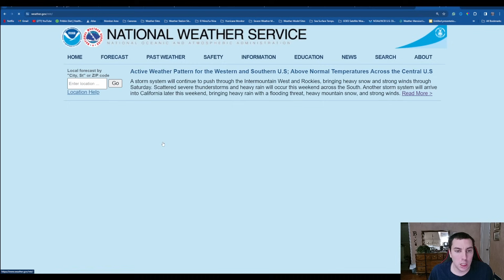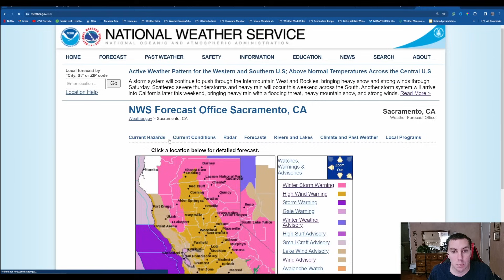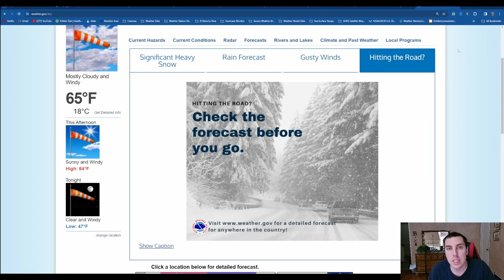This BIG Storm Will Cause ￼ Serious Problems...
A powerful storm will slam into California tonight, lasting through Tuesday. This storm is very likely to bring very heavy rain that will lead to significant flooding on creeks & rivers. The deepening storm system will bring a period of dangerous winds of 35-50 mph with gusts over 60-80 mph, wind gusts of 75-90 mph are likely along the Big Sur coast. Should a sting jet develop on the southeastern quadrant of the low-pressure center, then a 1 or 2-hour period of extreme wind damage is a possibility, especially in the higher elevations. Rain totals look very concerning but how concerning? And how much snow could you see for the Sierra mountains with this storm? Find out more in the video.

Video Chapters:
0:00 - Intro
0:36 - Impressive Sattlite Images
1:30 - Latest Weather Alerts
3:07 - Storm Timing & Magnitude
6:10 - High Risk For Flooding Issued
8:36 - Rain & Snow Totals
10:41 - Damaging Winds Likely
13:08 - How Deep Will The Low Get?
14:49 - A Look at NWS Offices
18:07 - Outro/Promotion